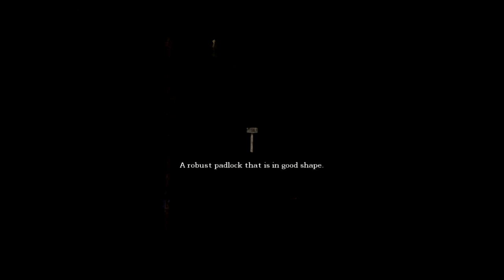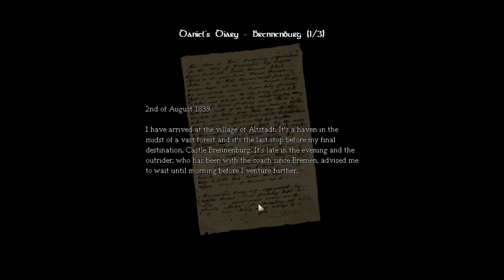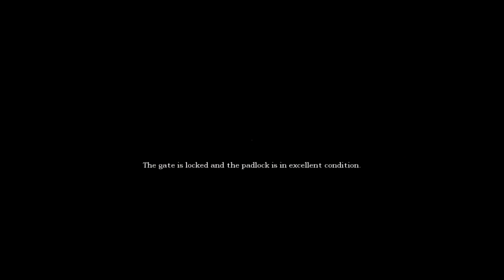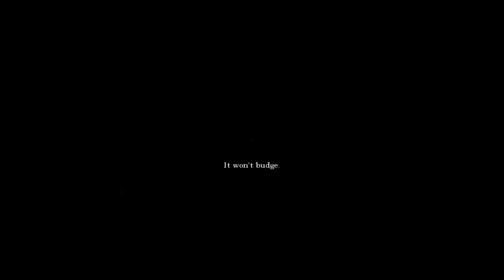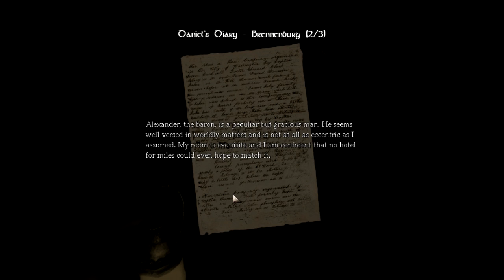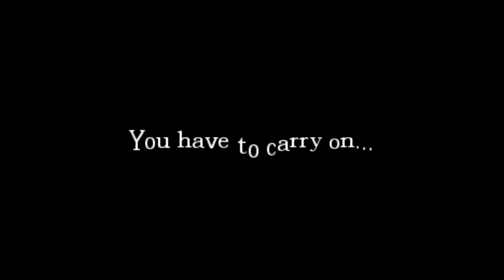Amnesia The Dark Descent Lets Play #7